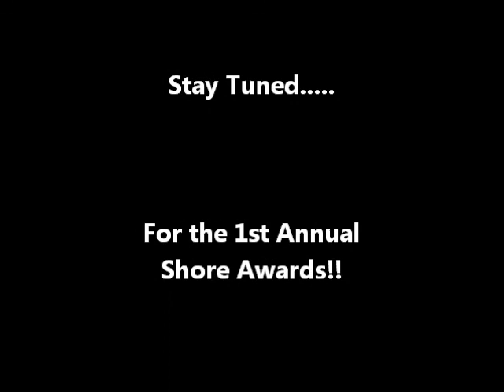RHOBS Sunday Brunch: Shore Awards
Sunday Funday Brunch with the Real Housewives of Belmont Shore!